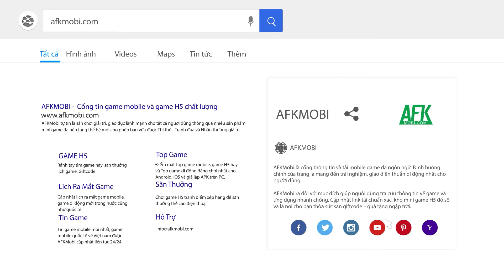3Q Siêu Lầy game đấu tướng Tam Quốc chúa hề cập bến Việt Nam (Tin độc quyền)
(Game đấu tướng rảnh tay) 3Q Siêu Lầy là tựa game chiến thuật Tam Quốc pha lẫn yếu tố lầy lội mang đến những trận chiến đầy bùng nổ nhưng cũng không kém phần vui nhộn.

Về cơ bản trò chơi vẫn gói gọn trong những cơ chế và tính năng quen thuộc của dòng game đấu tướng như xây dựng đội hình, vượt ải, cày phó bản, PvP…